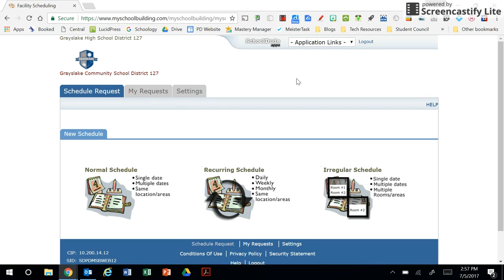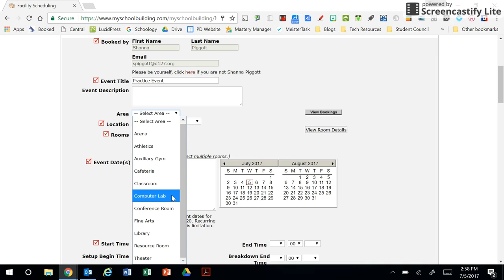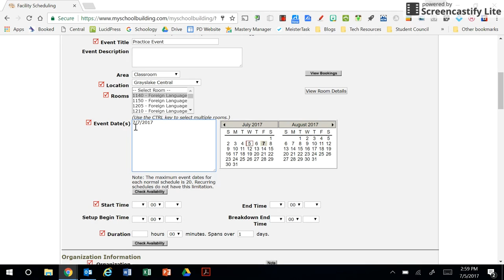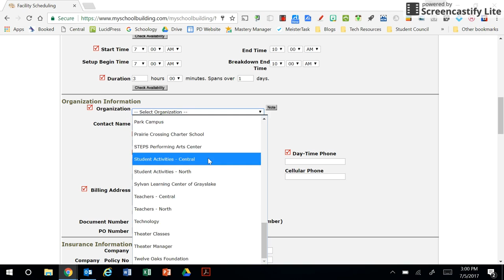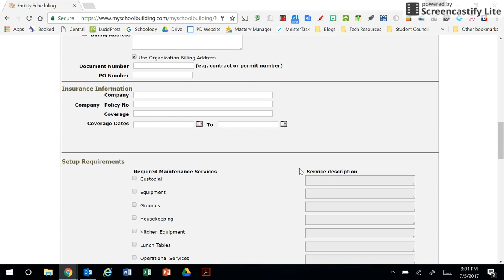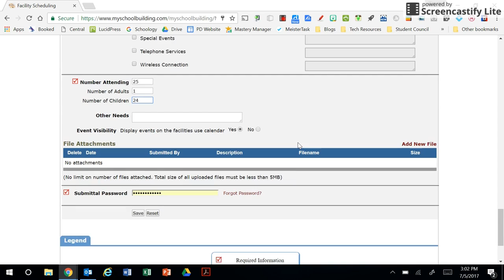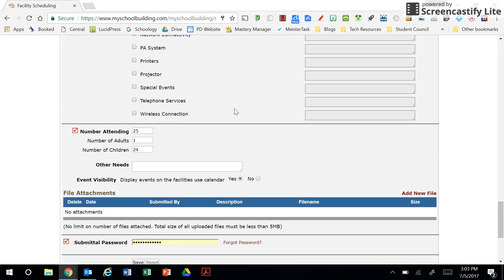Using SchoolDude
Instructional video for how to use SchoolDude